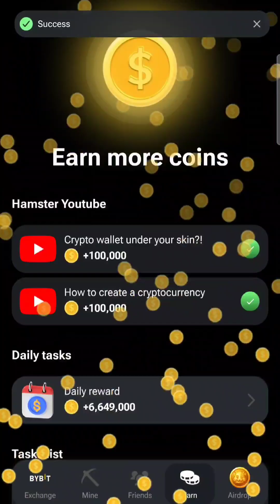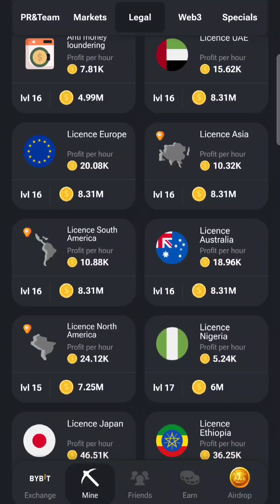Hamster Kombat Episode 158